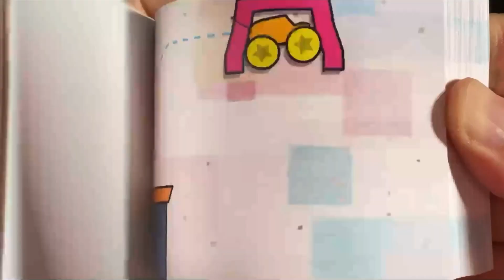AM IN THIS GAME?! (JellyCar Worlds)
casual gamer / casual games for android / casual games for pc / casual games mobile / casual games for ios / best casual game

🌍 Welcome To Top New Casual Game 🌍

Explore the world with us as we embark on incredible adventures, discover hidden gems, and share our travel experiences! From breathtaking landscapes to cultural insights, our channel is your passport to the globe.

🌴 Content Categories:
- Apple Arcade Gameplay video
- Casual Gameplay video

Don't forget to drop a comment and share your stories with us – we love hearing from you!

Pack your bags and let's explore the world together! 🌎✈️